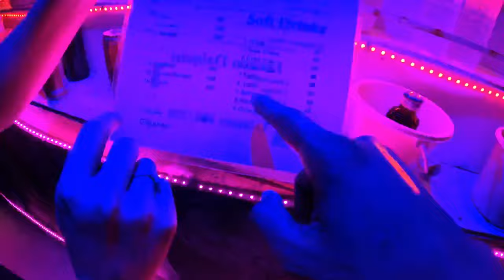Koh Phangan island 🇹🇭 | Full moon party | Celebrating my Birthday | What really happens here ?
About -
The Full Moon Party is an all-night beach party that originated in Hat Run on the island of Ko Pha-ngan, Thailand in 1985. The party takes place on the night of, before, or after every full moon.

The full moon party price is 200 Baht (6 US$) and you get a cool wristband as a souvenir. However, it is possible to get in without paying using one of the hidden sideways.

Full moon dates in 2023 -

Sunday, December 31, 2023 (New Year’s Party)

Music credit - UMG
On behalf of: Roc Nation / Jay-Z
Song - Empire state of mind